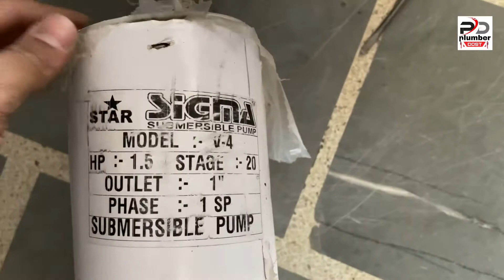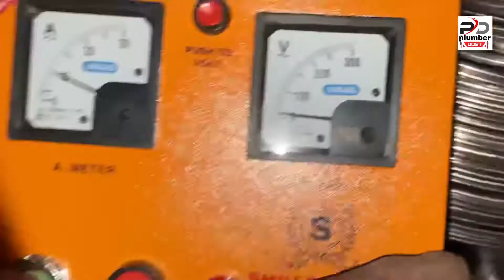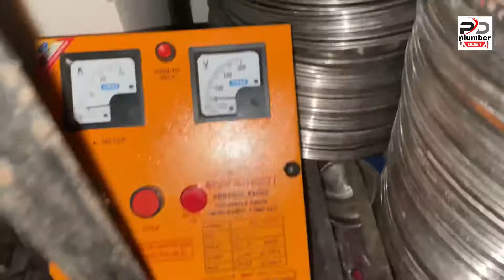1.5hp 20Stage submersible pump installation in Hindi full HD price 10000 rupee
Submersible pump price - 10000